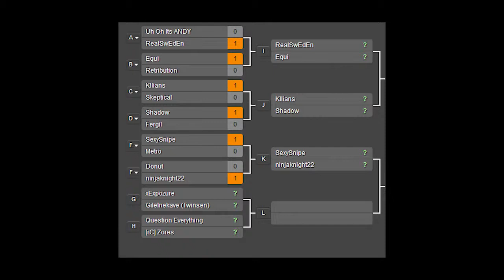Worms Revo Tournament - xExpozure vs Gilelnekave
The new game between xExpozure and the newcomer Gilelnekave, who will lose and who will win? See it in the video! :)